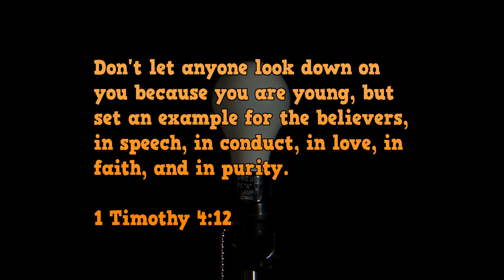FBC Seniors 2017 - Highlights & Memories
Here is the highlights and memories video we played during Sunday morning worship on 5/7/2017 while honoring our graduating high school seniors.